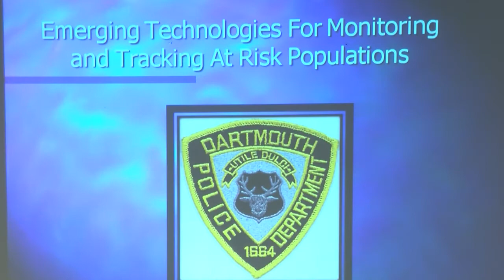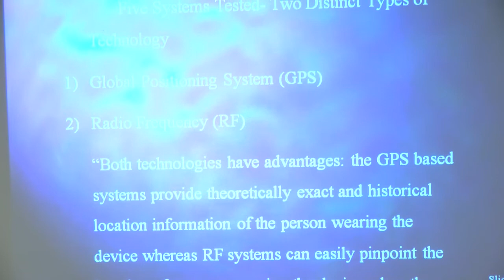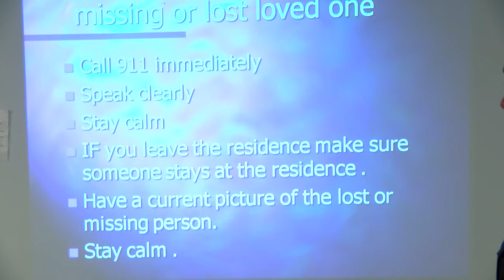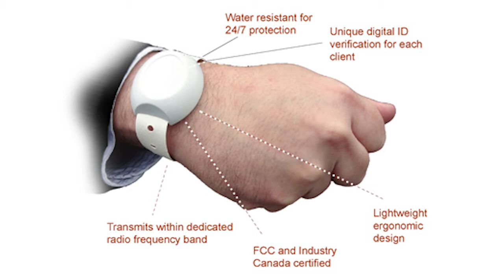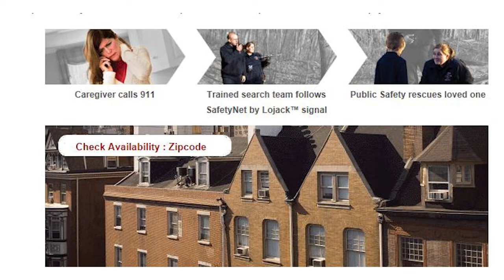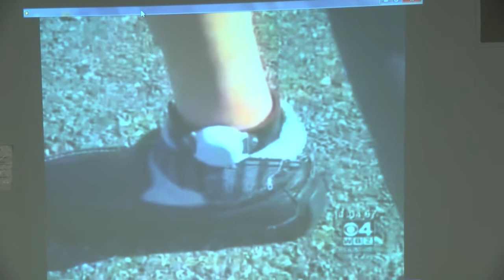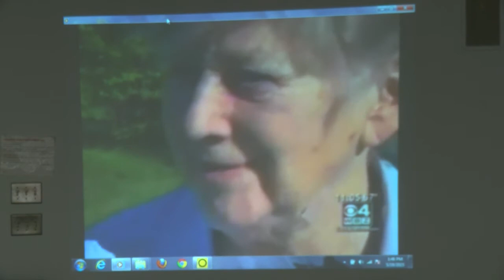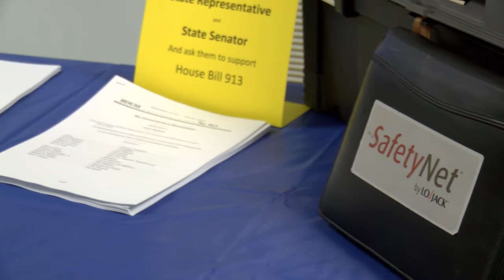SEMLEC Search & Rescue Presentation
Presentation by Dartmouth police on Search and Rescue.